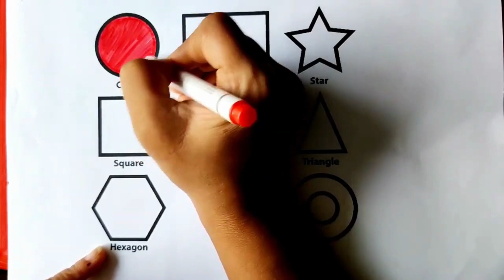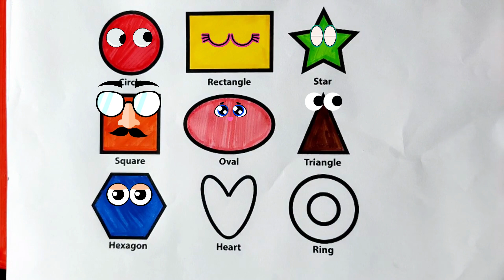Shapes Colouring Pages | Learn Shapes with Colouring | Colouring pages for Kids & Toddlers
Shapes colouring pages | Learn Shapes with Colouring | Colouring pages for kids | Shapes colouring pages for kids, Painting and Colouring for Kids & Toddlers | Paint and Learn Colors, shapes
Learn shapes, 2D shapes, learn colors, shapes for kids, Toddlers, Children

Circle, Rectangle, Star, Square, Oval, Traingle, Pentagan, Heart and Ring